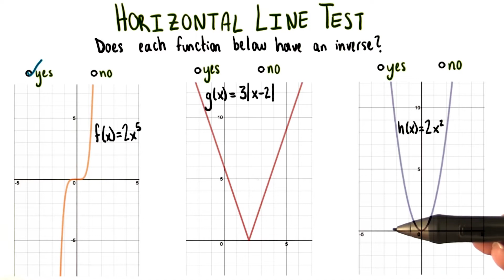Do they graph inverses? - College Algebra